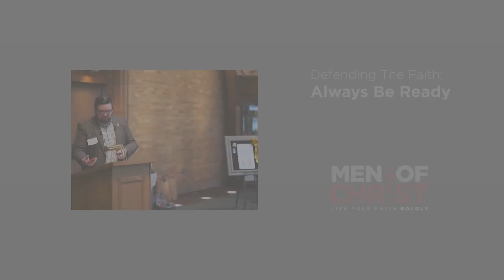Always Be Ready